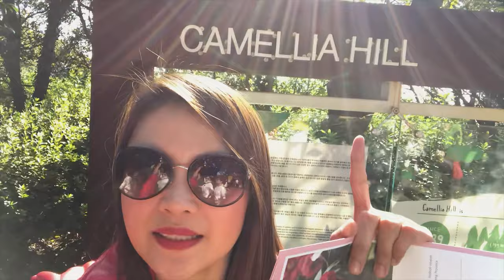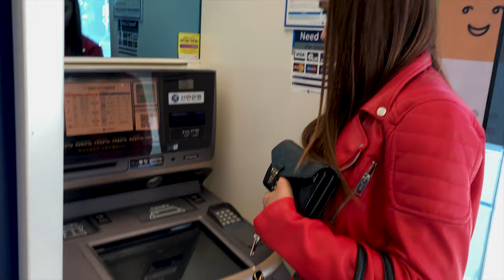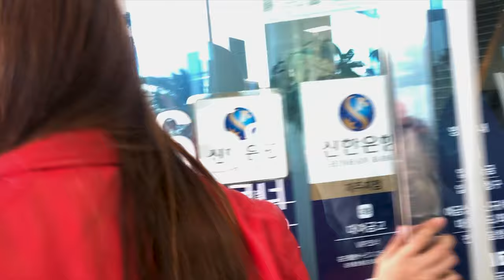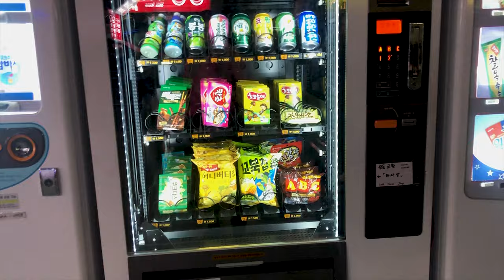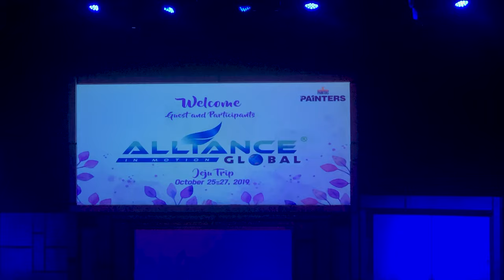Exploring Jeju-Island South Korea! by Tanya Morales